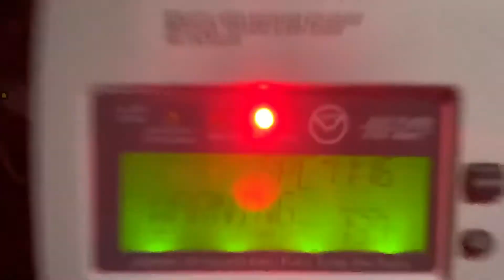EAS #411-413 Special Marine Warning